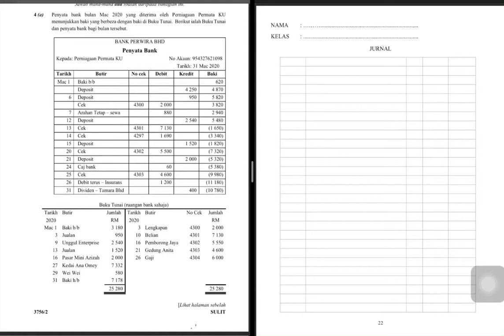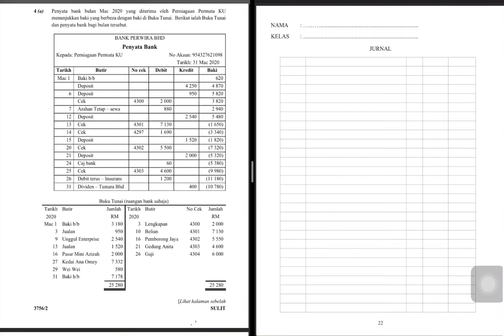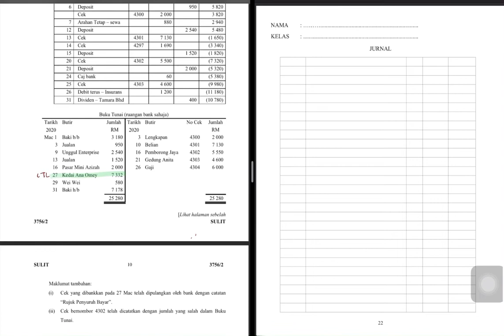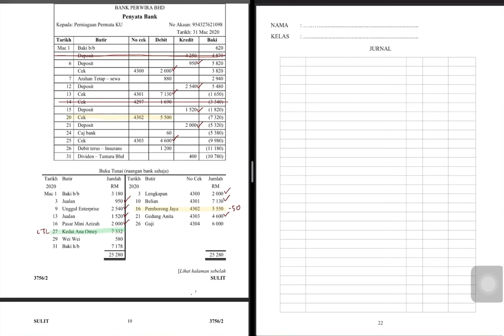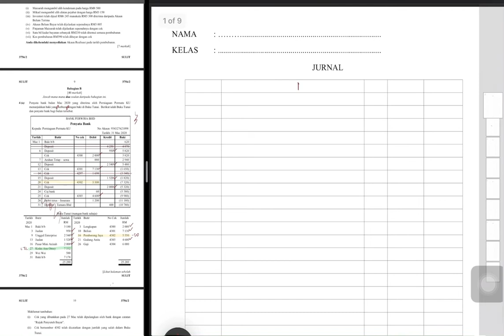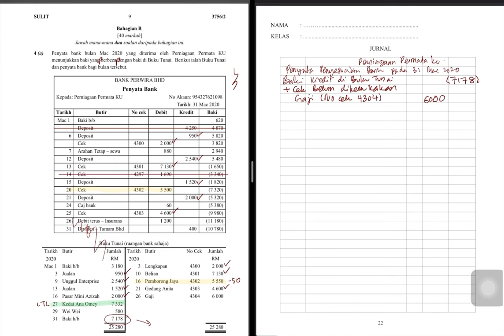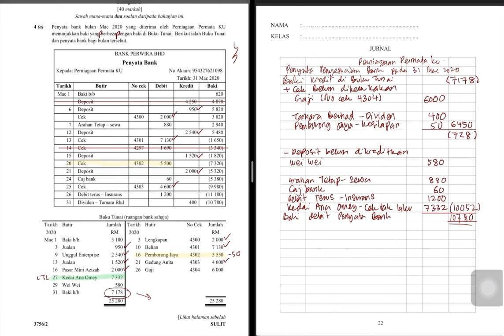Menyelesaikan Penyata Penyesuaian Bank tanpa mengemaskini Buku Tunai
Kaedah menjawab soalan penyata penyesuaian bank tanpa mengemaskini buku tunai